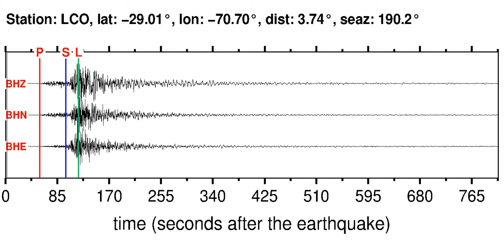LCO Soundquake: 4/17/2012 03:50:16 GMT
This is a sonification of the Near Coast Of Central Chile 6.7MW earthquake (4/17/2012 03:50:16 GMT). It was made from a seismogram recorded by the global seismic station LCO in CENTRAL CHILE.